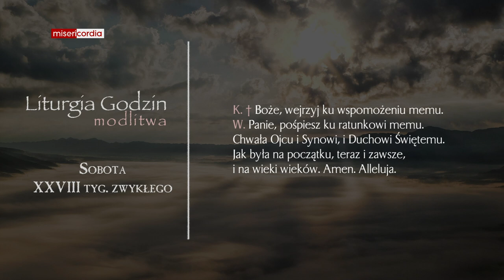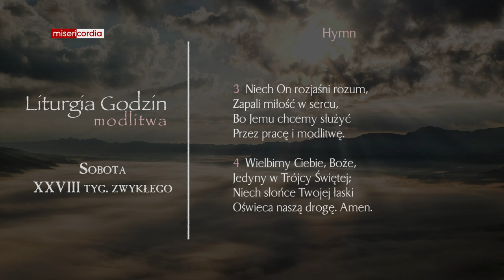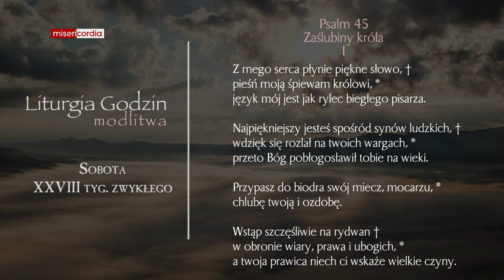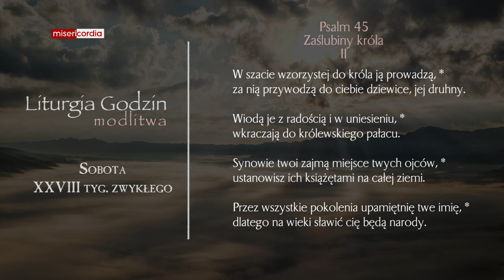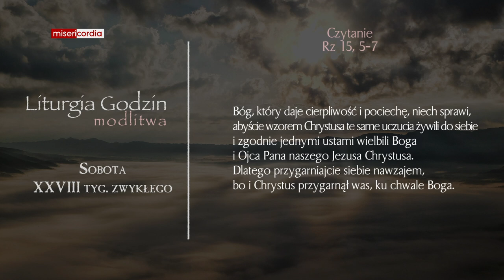Liturgia Godzin | Modlitwa Południowa | Sobota, XXVIII tyg. zwykłego